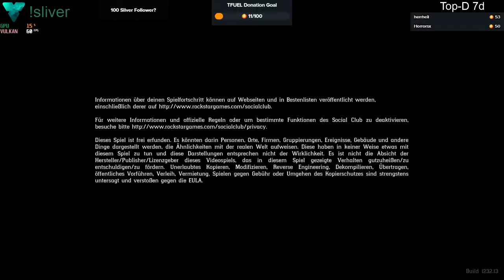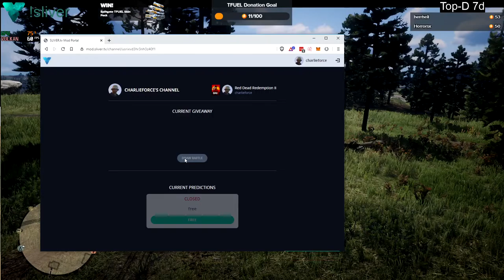2020 01 08 Red Dead Redemption II Online - Teil 2